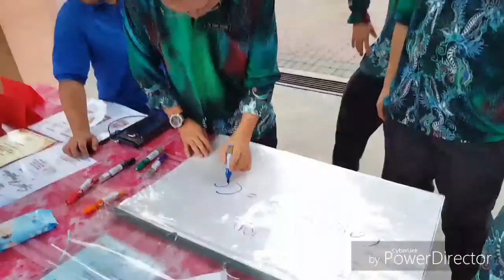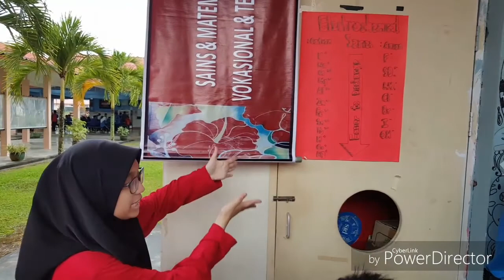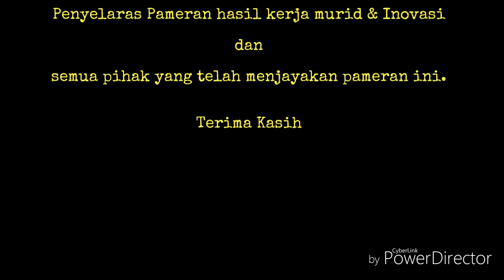Sibu Jaya Innovation & Exhibition 2019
Pameran Inovasi pertama yang dianjurkan di SMK Sibu Jaya. Tahniah dan syabas kepada peserta2 pameran.